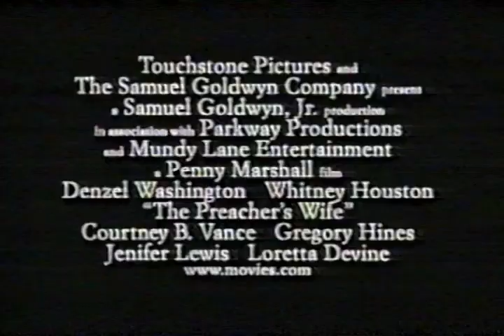The Preacher's Wife - Movie Trailer [Commercial Ad 1996]